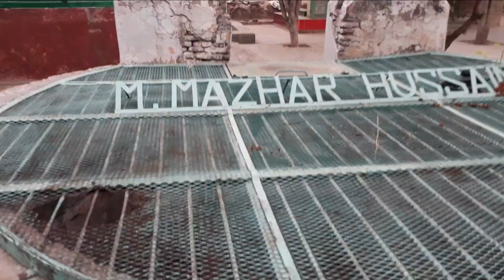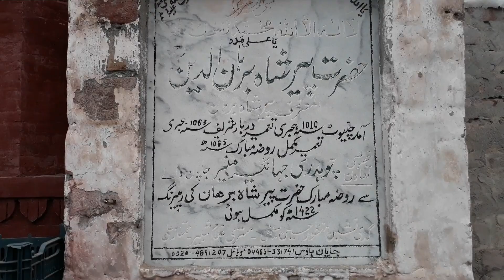Tomb of Shah Burhan u din (ra) peer baba waliallah I Allah ky aesy pyary wali jo dubara zinda huy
SHAH BURHAN U DIN (RA) BIRTH DATE HIJRI 981, DEATH DATE HIJRI 1061. Viewers ye aik aesy wali ki documentary hai jo aik dafa Lahore mein dafan kiye jany ky bad dubara zinda huy. or Chiniot city mein dafan kiye gay.